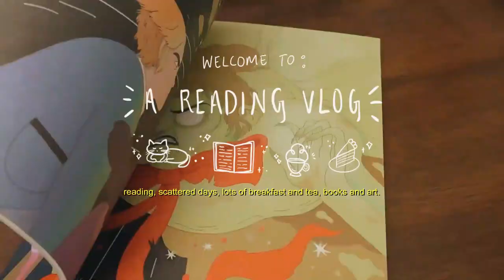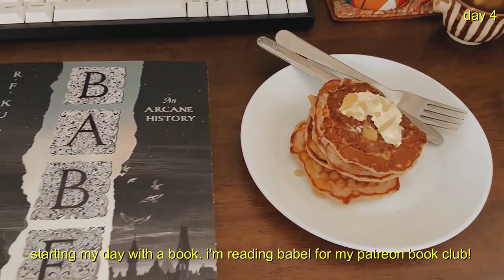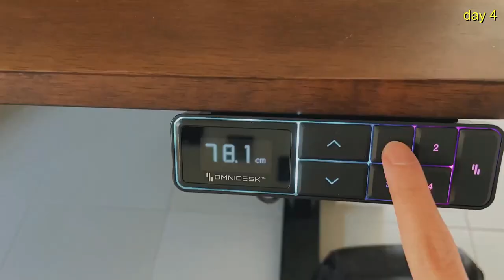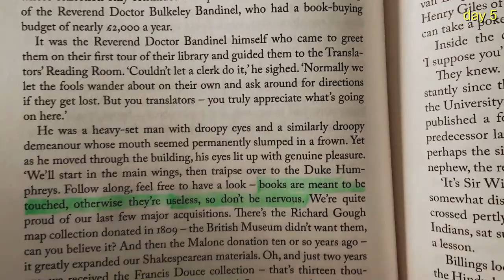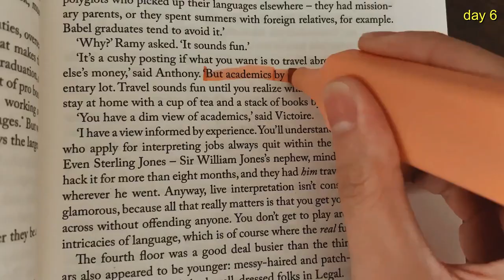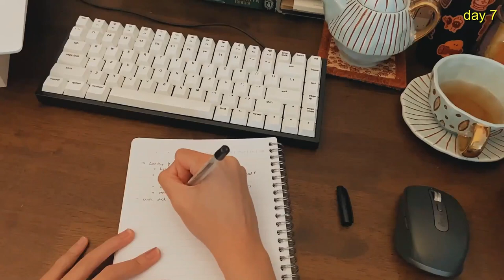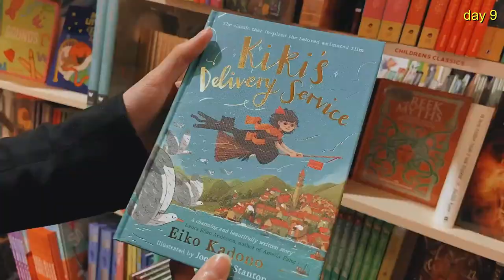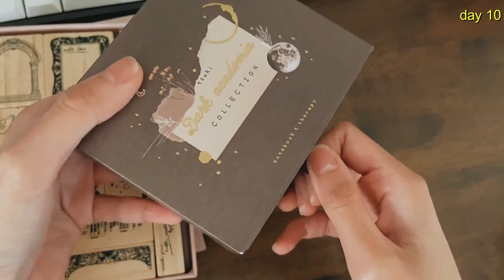reading vlog ☁️🐌 starting babel, a mini book haul, cozy mornings filled with tea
a slow moving vlog as always. lots of books and indulgent breakfasts in this one! i hope you enjoy 🐌

- "butterflies in love" by sir cubworth
- "ceremonial library" by asher fulero
- "forest lullabye" by asher fulero
- "the two seasons" by dan bodan